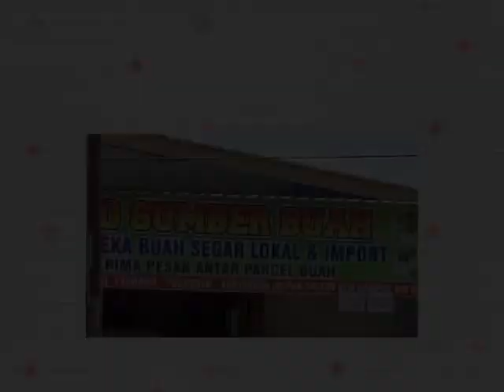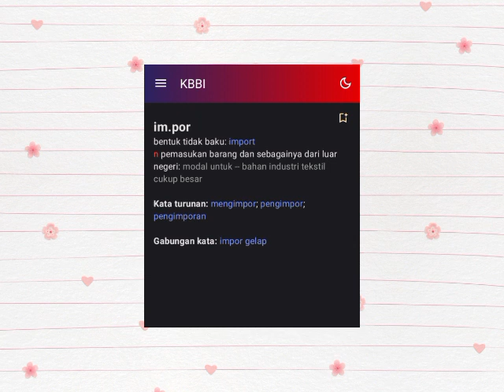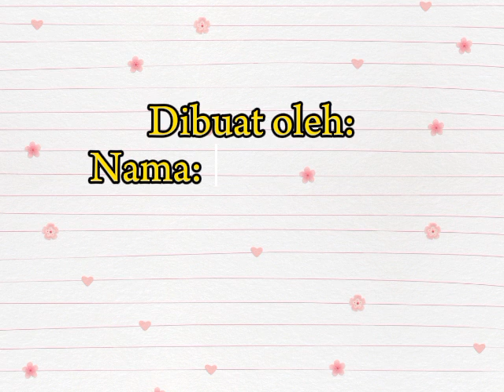Cermat Berbahasa Indonesia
Sudahkah teman-teman menggunakan Bahasa Indonesia yang baik dan benar?

Mari kita jadikan Bahasa Indonesia sebagai simbol persatuan dalam perbedaan, jembatan menuju pemahaman global, dan alat untuk mewujudkan perdamaian dunia. Kita adalah satu, dalam keberagaman, melalui Bahasa Indonesia yang mempersatukan.

Nama: Siti Kasiyani
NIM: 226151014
Kelas: TBI 3A